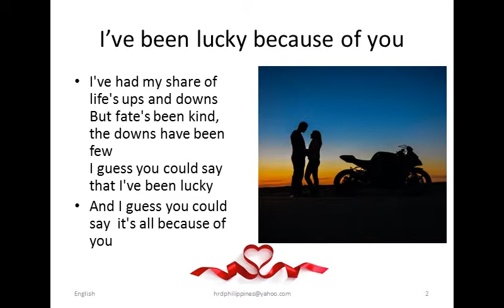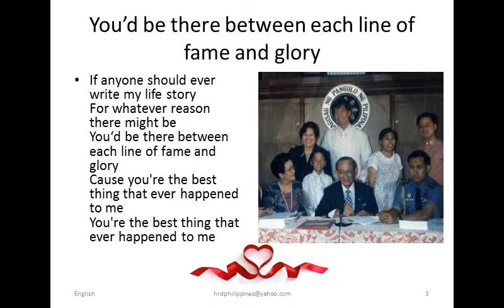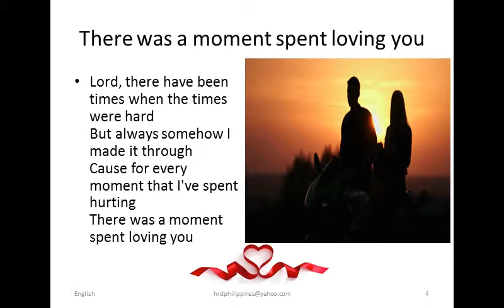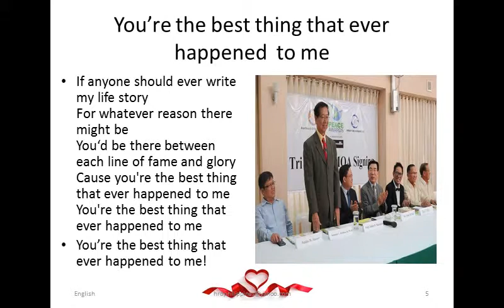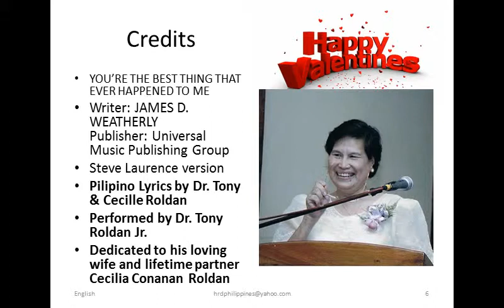YOU’RE THE BEST THING by TONY ROLDAN,JR.